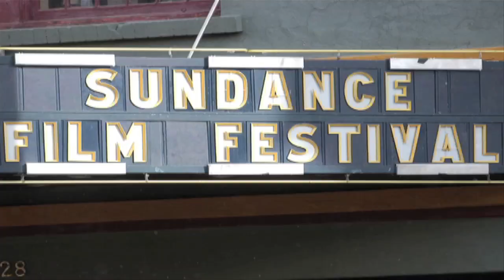Kelley Lovelace - Water - Sundance ASCAP Music Café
Kelley Lovelace performed his song "Water" as part of the CMA Songwriter Spotlight at the 2015 Sundance ASCAP Music Café.

Video Producer: Erik Philbrook
Video Editor: Tony Arteficio

ASCAP's hundreds of thousands of songwriter, composer, and music publisher members all have one thing in common: they are driven to create. ASCAP's YouTube content is intended to explore the art and craft of music in all of its facets -- from its creation and development to its use and enjoyment around the world. Any content we feature is intended to educate, highlight, support, and celebrate our members and their music, and to help inspire and nurture other music creators in their own evolution as artists. If you are a music creator and want to join ASCAP, go